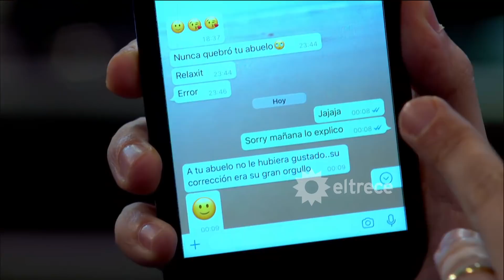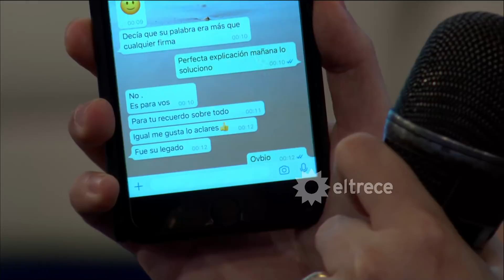Guido habló de su abuelo y su mamá lo retó por teléfono ¡Y él tuvo que disculparse!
Momento emitido el jueves 24 de mayo de 2018 en La tribuna de Guido.